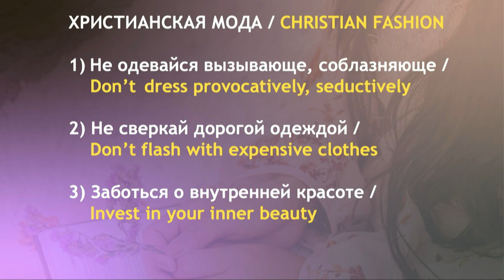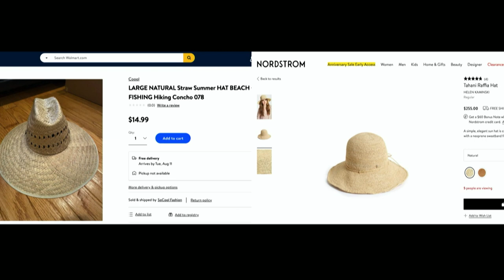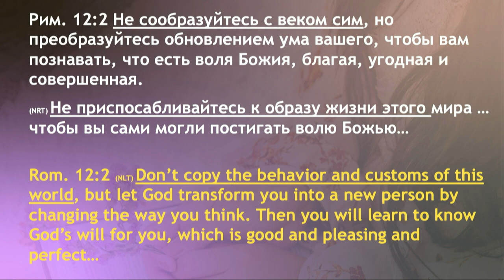Христианская мода (часть 3) - Богдан Бондаренко